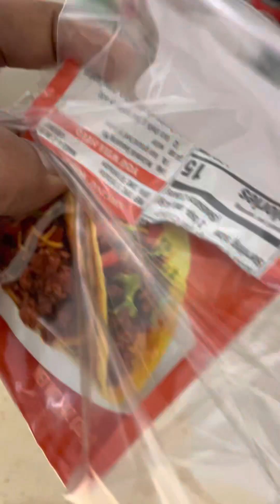Single Nigga Meals: STK Tacos 🌮